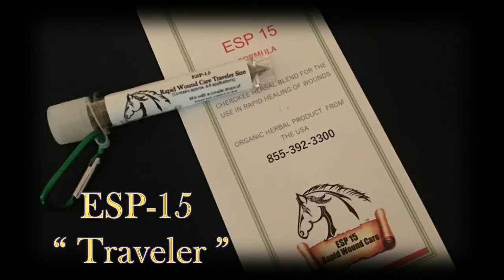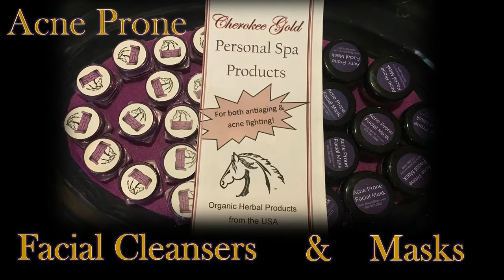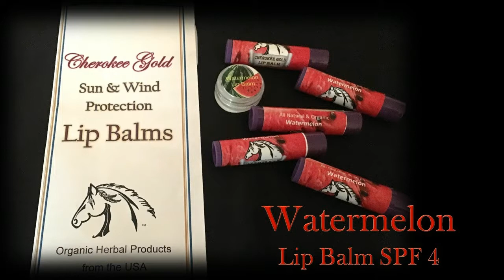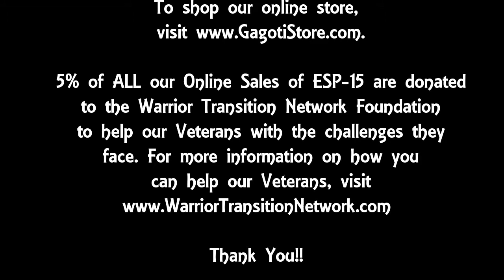Gagoti coming to the Ste Genevieve County Fair ~ July 11-14, 2019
We're setting up at the Ste Genevieve County Fair this weekend!! Come out & see us!!